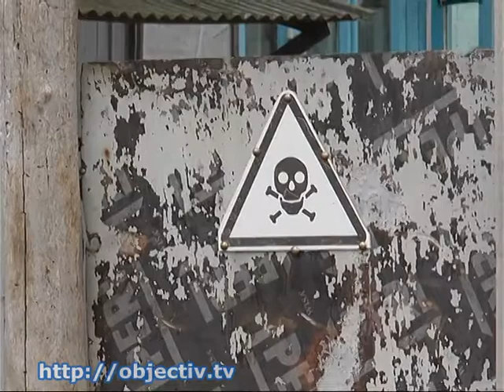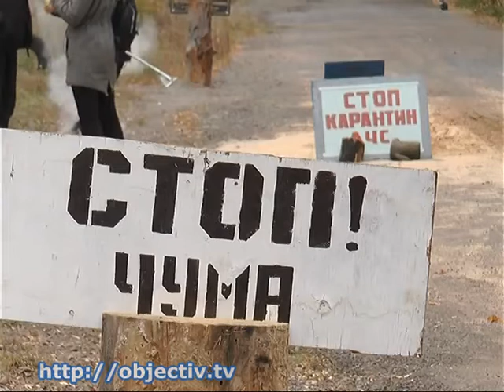Новая вспышка АЧС на Харьковщине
- Новая вспышка АЧС на Харьковщине: в районе выставлены ветеринарные посты и введен карантин - На минувшей неделе в селе Великая Рогозянка Золочевского района погибла четырехмесячная свинья. У животного был обнаружен ДНК-вирус АЧС